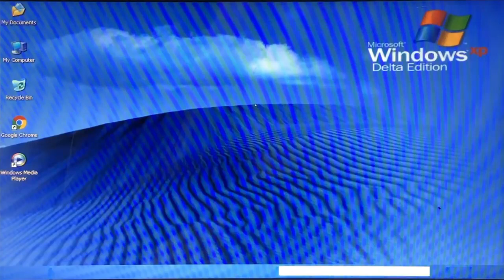Windows XP Delta Edition Startup